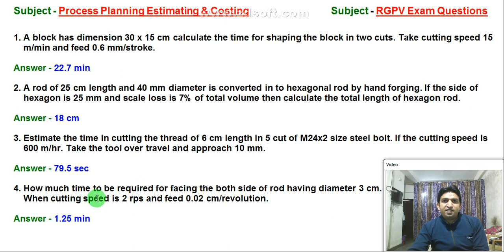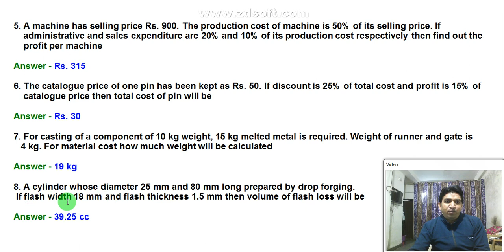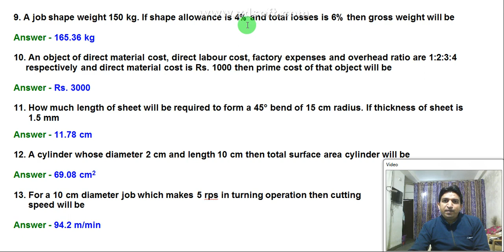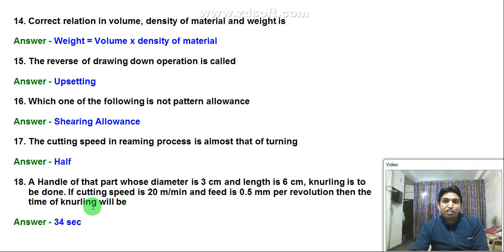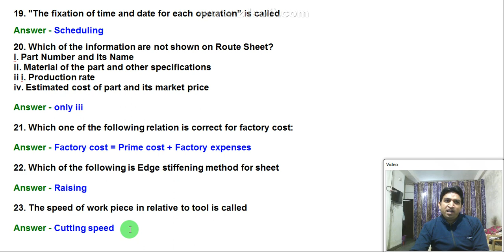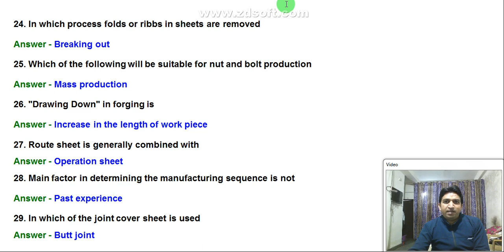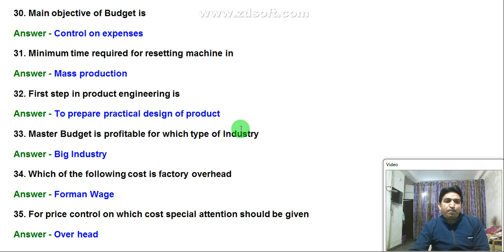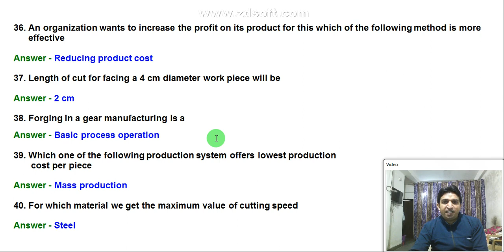process planning estimating and costing question paper answers, ppec questions paper and answers